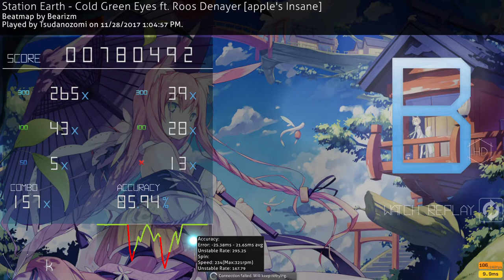Alter Playstyle? Let me Trying.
Support Earth Station with follow them on Twitter and Facebook!